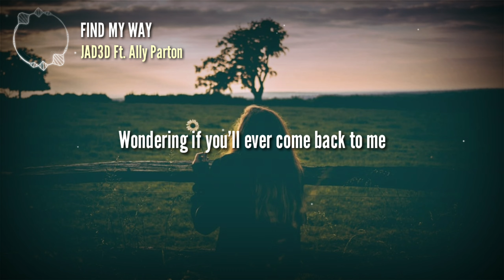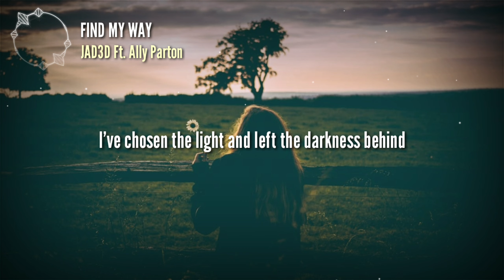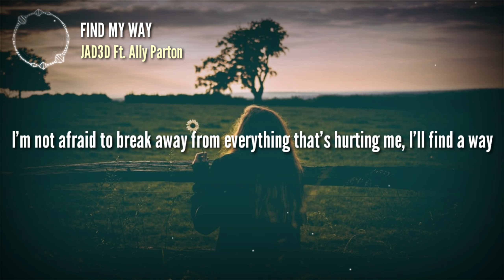Find My Way - JAD3D Ft. Ally Parton (Lyrics)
🎧Your home to find the best beats for ur heart.

 🎤Find My Way - JAD3D ft. Ally Parton Lyrics Video brought to u by Soul Lyrics

🎼The seasons have changed just like your feelings for me🎼

 💽 Label: Careless Records

[Verse 1]
I lie awake while the world is asleep
Wondering if you'll ever come back to me
But I know, you're never coming home
I've been afraid of what I see in my dreams
And I know, I'm on this road alone

[Chorus]
I'm not afraid to break away
From all my insecurities, I'll find a way
From everything that's hurting me, I'll find a way

[Drop]

[Verse 2]
I got away so I could heal myself
Started anew, put my heart up on a shelf
Moving on, from the girl I used to be
I feel alive and yet I'm so terrified
I'vе chosen the light and left thе darkness behind
And I know, I'll make it on my own

⚠️Attention:This channel is only for promotion purpose... We don't own anything in the video All right reserved for the real artists... We only added lyrics here.. if anyone has any copyright issue pls contact us at first Email: Thanks for watching